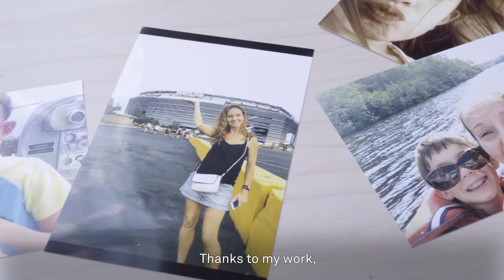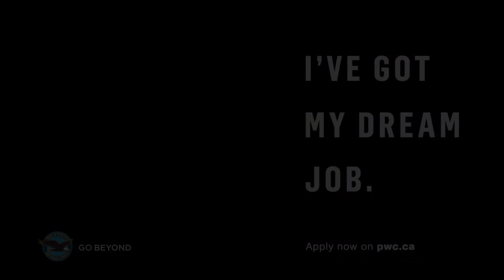Get to know Sophie, Pratt & Whitney machinist.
See what the life of an aircraft engine machinist looks like. We are recruiting now, join the team!